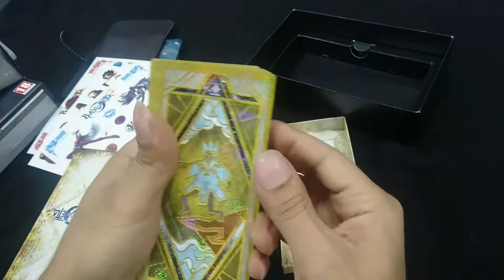انبوكسنق بايونيتا سبيشل اديشون نينتدو سويتش